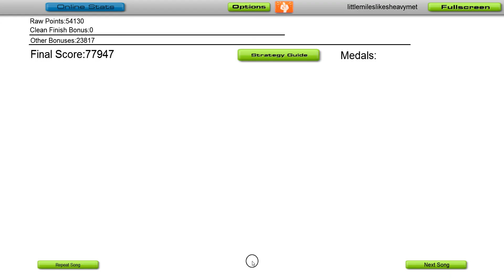Parkway Drive Sleepwalker: Audiosurf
Sleepwalker Ironmode Elite

Lyrics:

Consumed,
I feel the rage growing inside me,
A fear i cannot contain,
At war with an enemy that does not rest who will never relent.
This city, these lifeless catacombs, our tombs they have become.
Buried alive at birth never to return.
Chained the masses, trapped and trained by vicious minds,
I let them tear away everything inside,
Strip away my humanity,
Fracture my identity,
Sacrifice my integrity,
Just bodies through the teeth of the combine,
Sleepwalk our lives away,
In search for shallow graves,
Lost souls, lost.
Just bodies through the teeth.
Consumed,
I will not contain.
I have come to question every truth i know.
Not one more step in the name of progress,
In the name of blind ambition,
How the fuck am i supposed to feel when everything i know lies broken at my feet